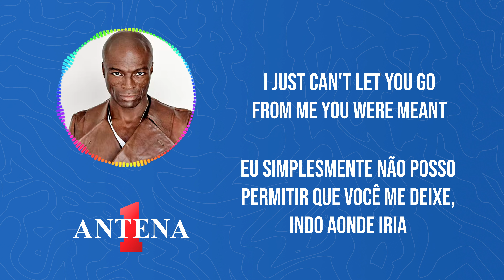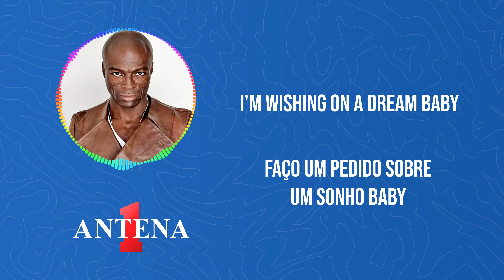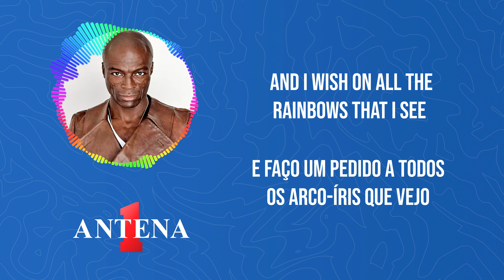Antena 1 - Seal - Wishing On A Star - Letra e Tradução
Esta obra-prima nos leva a uma jornada poética e emocional, explorando os desejos mais profundos sob o brilho das estrelas. Prepare-se para se perder na magia sonora deste talentoso artista.

Seal, com sua voz única e expressiva, nos guia por um universo de desejos e sonhos nesta canção atemporal. Cada nota é como um pedido feito às estrelas, e cada verso é uma poesia que ecoa em nossos corações.

Relaxe, deixe-se envolver pela atmosfera única de "Wishing On A Star" e compartilhe essa experiência musical com seus amigos e seguidores!

Tradução:
Faço um pedido a uma estrela
Para acompanhar você onde estiver
Faço um pedido sobre um sonho
Para acompanhar o que significa

E faço um pedido a todos os arco-íris que vejo
E faço um pedido a todas as pessoas que sonham de verdade
E peço ao amanhã, orando pra que nunca chegue
E desejo todo o amor que nunca fizemos

Eu nunca pensei que veria
Um momento em que você estaria
Tão longe de casa
Tão longe de mim

Só de pensar em todos os momentos que passaríamos
Eu simplesmente não posso permitir que você me deixe, indo aonde iria
E eu não queria magoar você, mas eu sei
Que no jogo do amor você colhe o que planta

Eu sinto que é hora de fazermos as pazes, querida
Eu sinto que é hora de voltar a ficar juntos
E fazer o melhor de tudo, oh baby
Enquanto estamos juntos agora ou nunca

Eu sinto que é hora se fazermos as pazes, querida

E faço um pedido a todas as pessoas que já fomos
E espero por todos os dias que virão e passarão
E espero por dias em que possa te amar assim